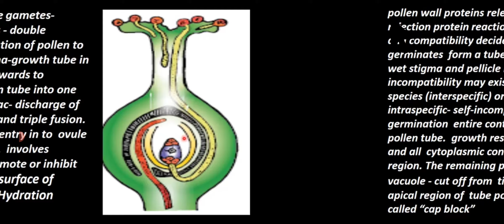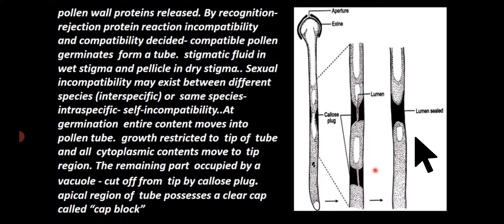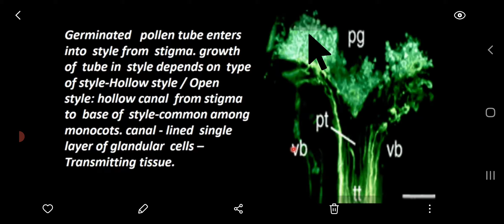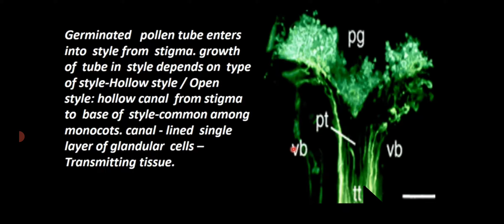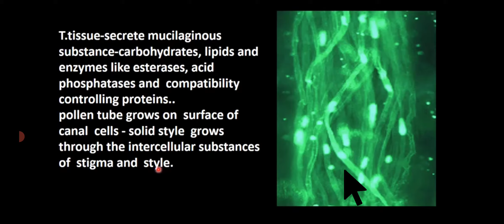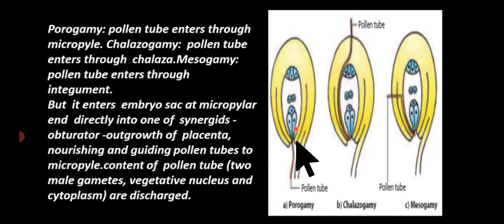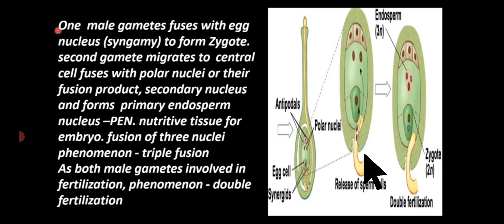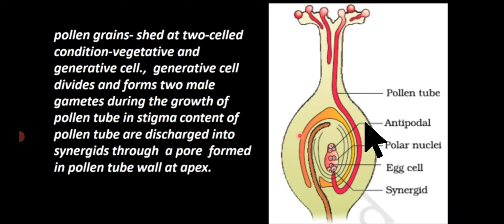class 12, Asexual and sexual reproduction in plant, part 9, Fertilization